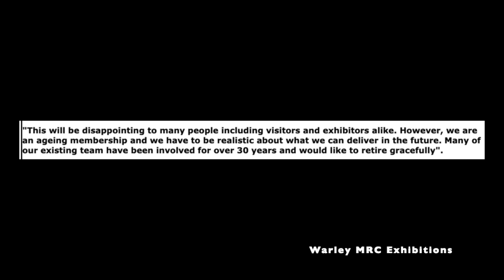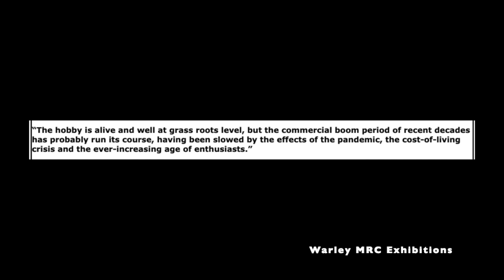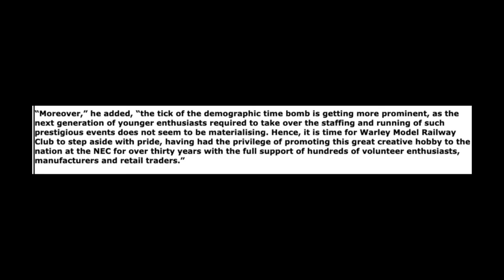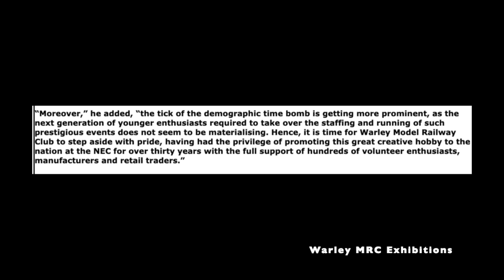Sad News: Warley National Model Railway Exhibition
Sad news from Warley: what can we make of this latest news in what's been a rollercoaster week for the model railway hobby!